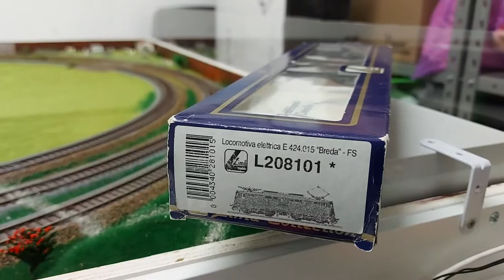Lima Collection E 424.015 " Breda " -Fs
modellismo Ferroviario
prove di marcia sul mio tracciato della e 424 lima collection leggermente invecchiata
test movimenti e luci

Unboxing
modellbahn Ho